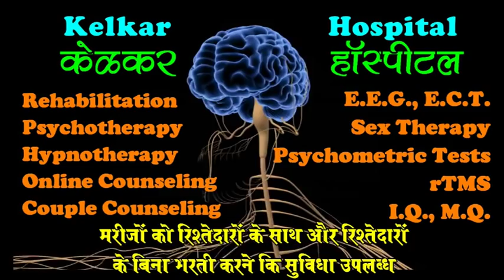Early Ejaculation Cure by Hypnotherapyआपको शीघ्रपतन होता है ? यह करो -By Dr.Kelkar[MD]Psychiatrist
• Dr. Deepak Kelkar (M.D.)
• Psychiatrist
• Hypnotherapist
• Psychotherapist,
• De-addiction Specialist
• Sexologist

     3 )Kelkar Hospital Channel

Erectile dysfunction ka ilaaj.Premature Ejaculation is totally a
Psychogenic Condition. Premature Ejaculation
Needs treatment by medicines & Psychotherapy
Premature Ejaculation Can also be treated
by couple therapy & Sex Counselling
Psychogenic Impotence or erectile dysfunction Or organic Importance may be due to Various Causes.
Erectile Dysfunction Can be treated by Sildanafil, Tadalafil, Verdanefil
For Erectile Dysfunction Many Psychotherapies are helpful.
Erectile Dysfunction & Premature Ejaculation are associated together in many patients.
Masturbation does not cause Erectile Dysfunction or Premature Ejaculation
Night fall/might Discharge does not cause Erectile Dysfunction &
Premature Ejaculation Can affect any age group
Erectile Dysfunction When in young it is mostly Psychological
In Older People E.D is due to some organic cause.Masturbation does not cause any weakness, weight loss, tiredness confusion, memory loss etc.
Masturbation is not bad.
Nocturnal Emissions does not cause Premature Ejaculation & Erectile Dysfunction or Impotence